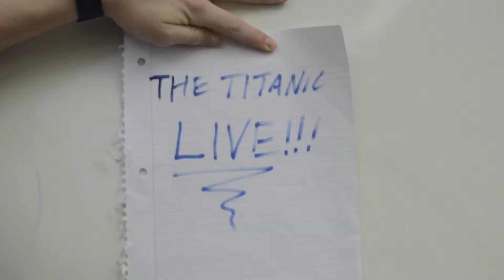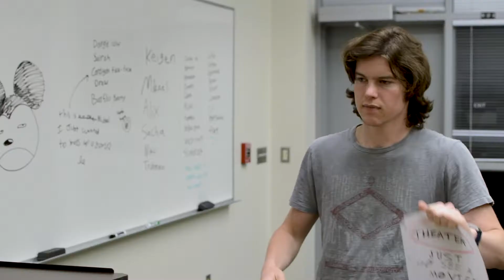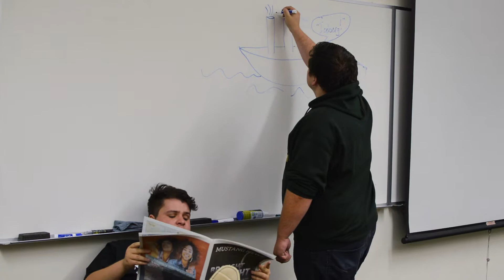Titanic (Cold Open) - The Nightcap SLO